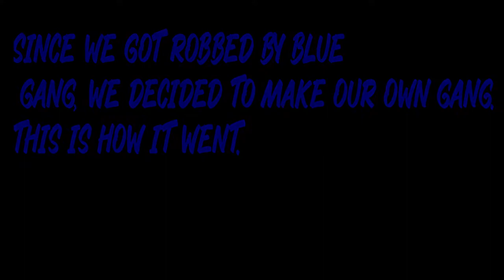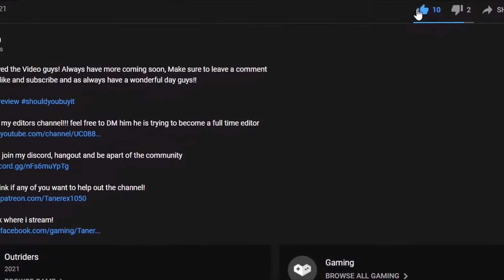GTA V RP - The rise of the KFC enthusiast's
My Facebook where i stream!